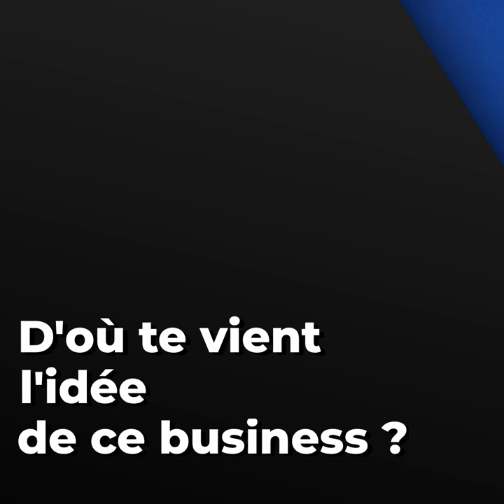JEAN BAPTISTE CASASOLA - BISON BLEU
Jean Baptiste CASASOLA nous présente Bison Bleu, un collectif d’indépendants de la communication et de la création situé au cœur de Marseille.